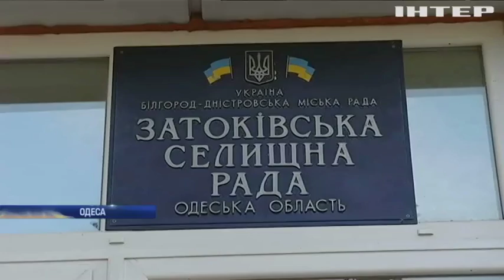Захоплення Затоки: підозрювана у шахрайстві уникла обрання запобіжного заходу